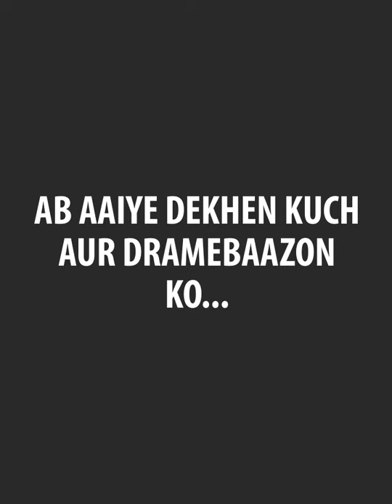Bhagwan Aisi Biwi Kisi Ko Na De || VMate Drama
Mia-Biwi ki nokjhok to har ghar mei chalti rehti hai, par kya aapki biwi bhi in kirdaron jaisi hai? Comment mei bataiye aapni biwi ka swabhav!! VMate pe videos banaiye aur share kijiye.